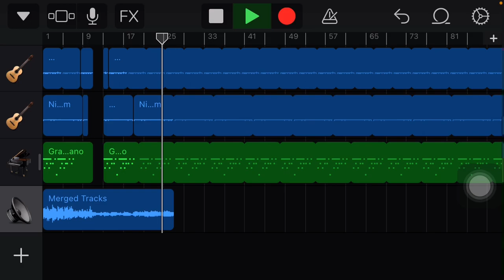Margaret Jane Jackson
BAM BAM!